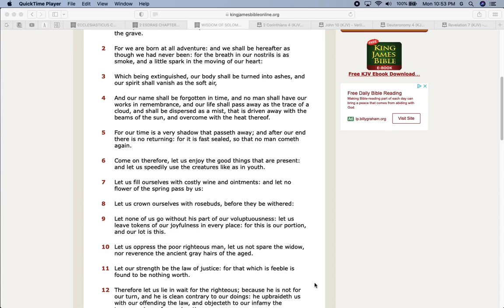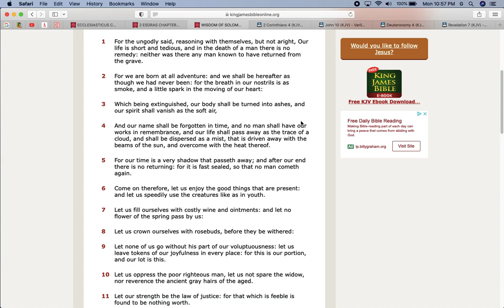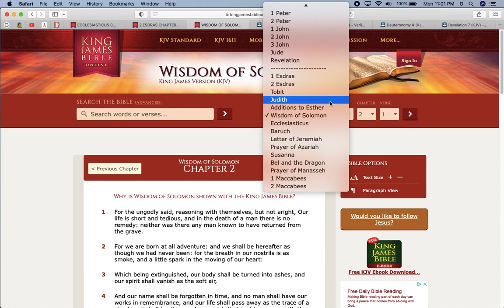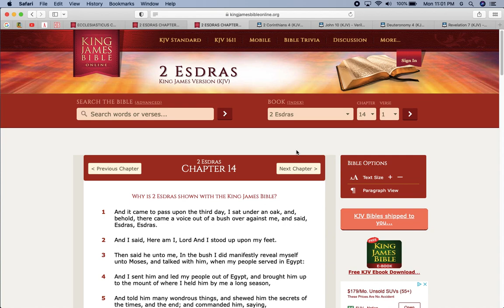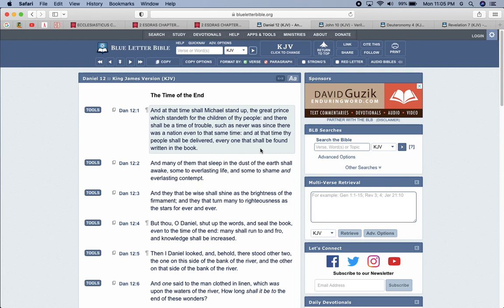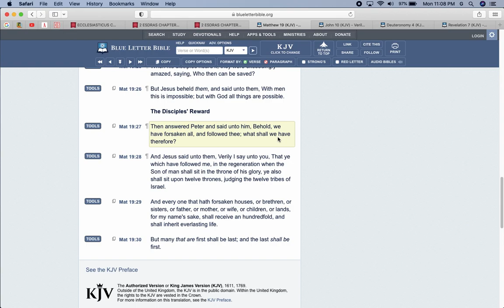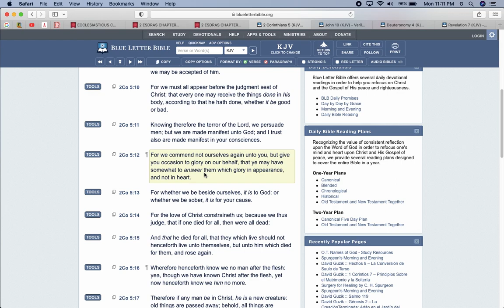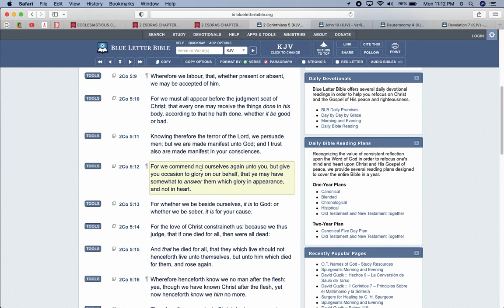What we do in this Life Determines the Next Life!!!